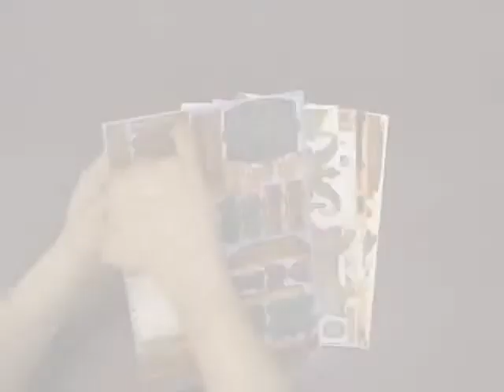배 시리즈(ship series)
스콜라스 3D퍼즐 뜯어만드는세상 배 시리즈(ship series)입니다.
SCHOLAS 3D PUZZLE POP OUT WORLD  EDUCATIONAL DIY TOY Ship model